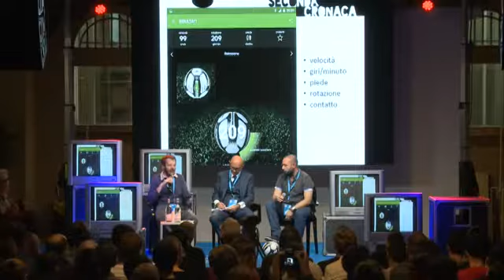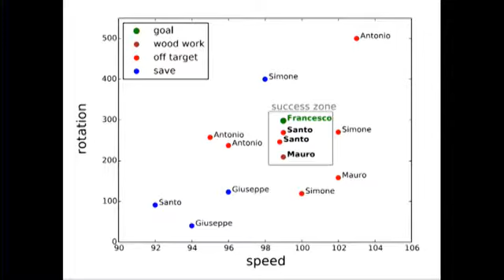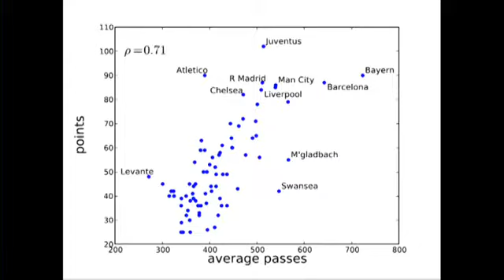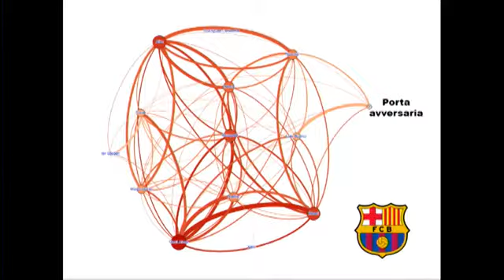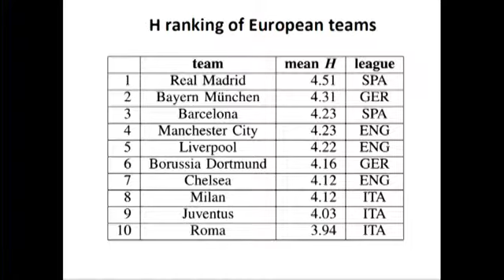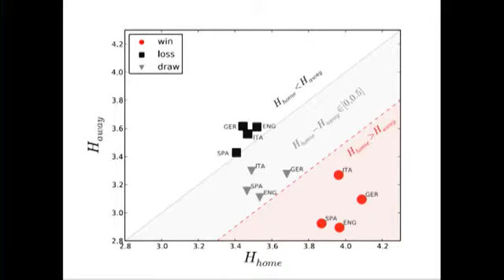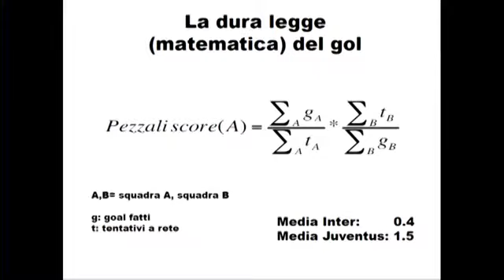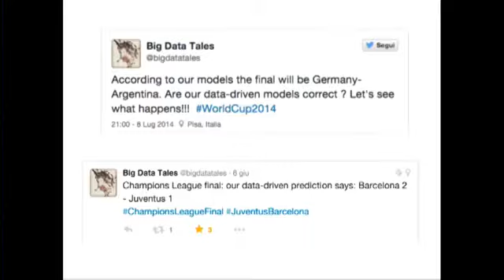Come i Big Data stanno cambiando il calcio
Dal ragioniere che introdusse l’analisi dei dati nel calcio, al colonnello sovietico che per primo usò il computer per capirne la complessità, fino ad arrivare ai Big Data e alle nuove frontiere della Scienza dei Dati. Un breve racconto di come i dati stanno trasformando il modo di concepire il calcio. Di Luca Pappalardo e Paolo Cintia.